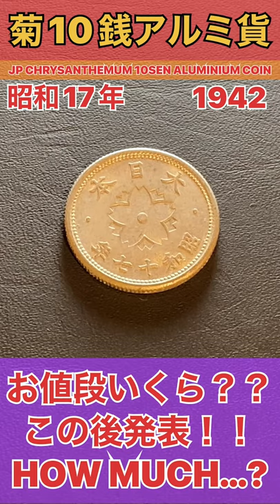衝撃のお値段発表!!お宝古銭【菊10銭アルミ貨】の価値とは!?VALUE OF CHRYSANTHEMUM 10SEN ALUMINIUM COIN